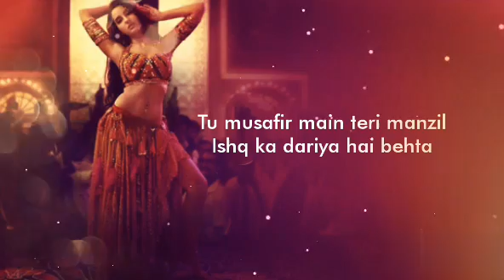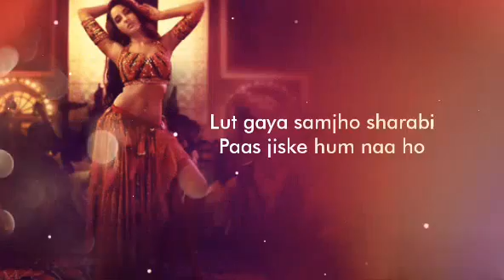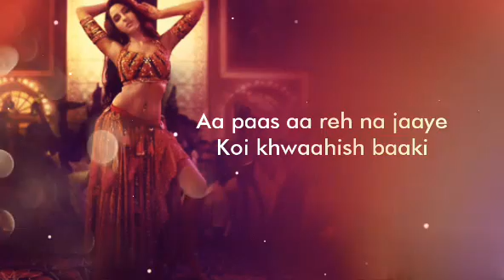O SAKI SAKI Lyrics | Remix Version | Nora Fatehi, Neha K, Tulsi K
O Saki Saki Lyrics from Batla House - Here is the first song from John Abraham starrer Batla House. "Saki Saki" is a remake of song Saaki Saaki from the film Musafir. The item song is picturised on Nora Fatehi. Tanishk Bagchi has recreated the song and Neha Kakkar, Tulsi Kumar and B Praak have sung it.

The is originally composed by Vishal-Shekhar, written by Dev Kohli and sung by Sukhwinder Singh and Sunidhi Chauhan.